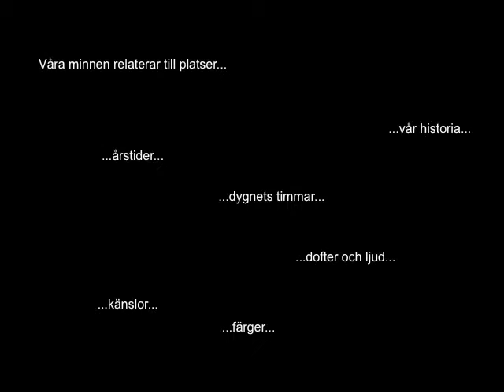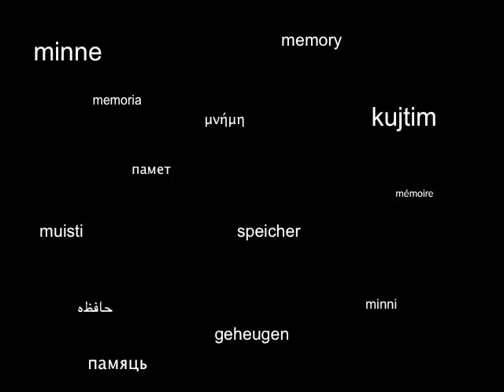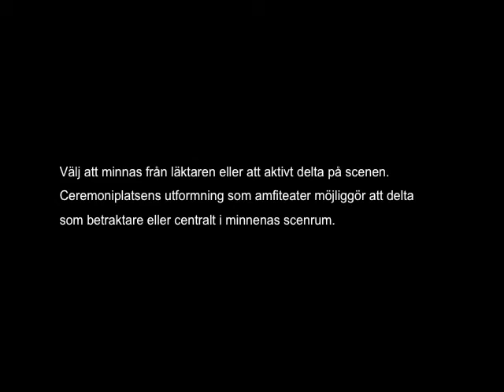presentation2.film.mov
Urban Art Solutions/Malmostadion